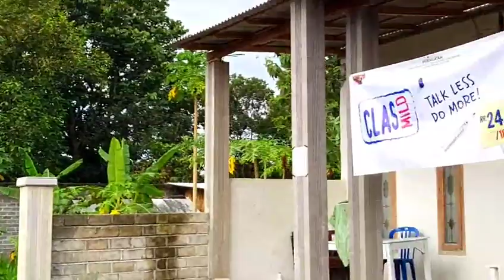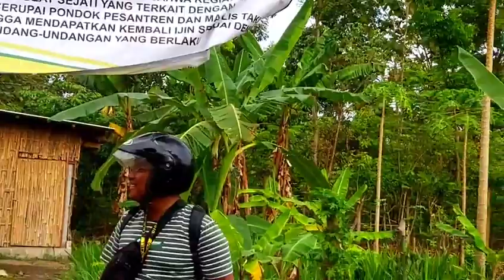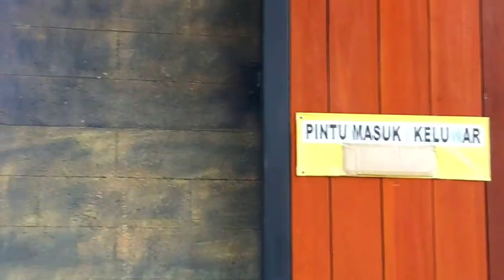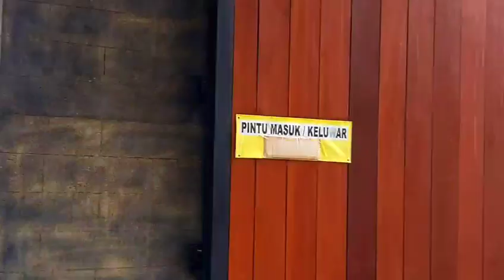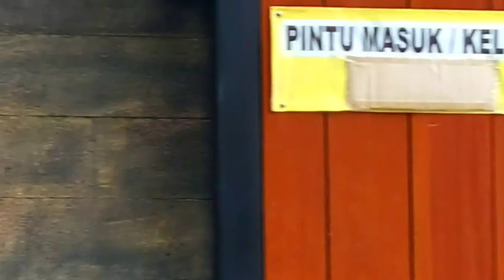TRENDING‼️setelah ijin jadi benarkah akan buka lagi @MBAHDEN ⁉️